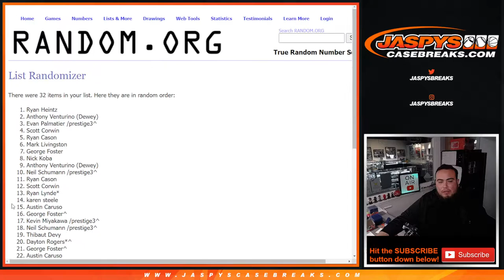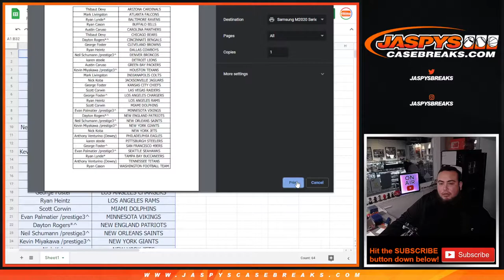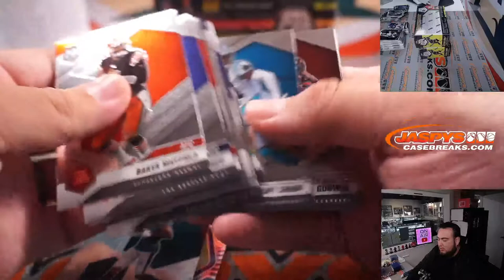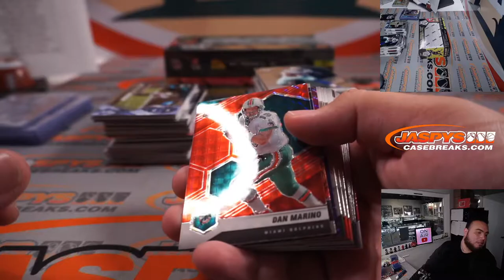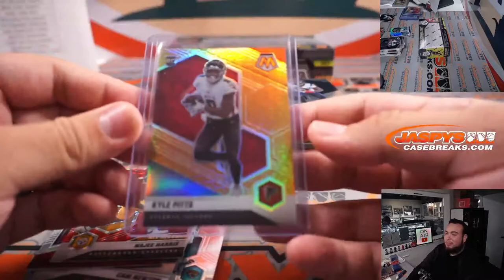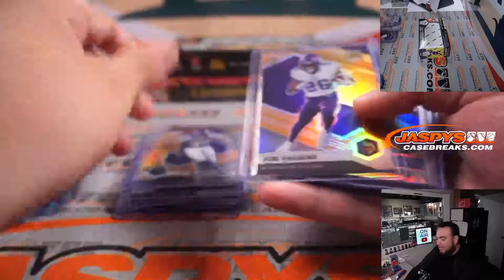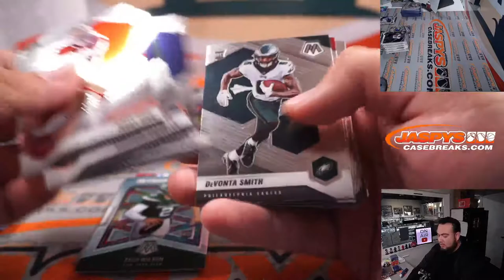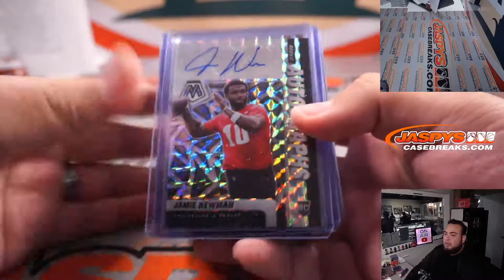HONEYCOMB HOT BOX!! Sat. 1/15/22 - 2021 Panini Mosaic Football 3-Box Hobby Break #2 *2 RT EACH*